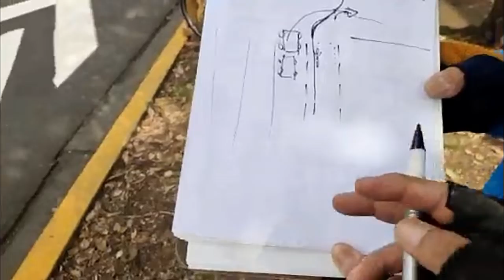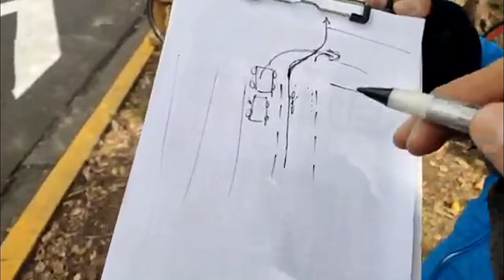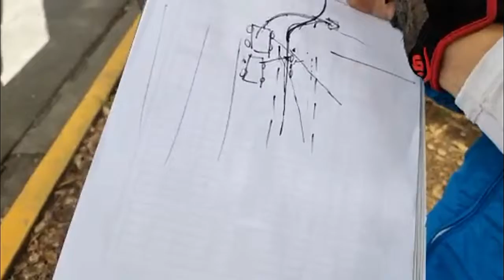Como Rodar Seguro en el Carril Compartido del Trolebús y en Cualquier Calle